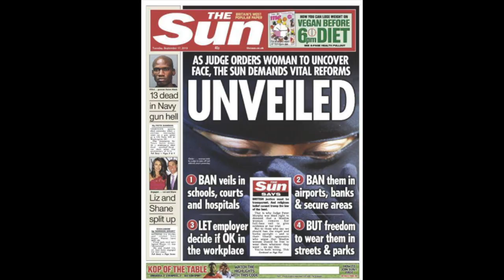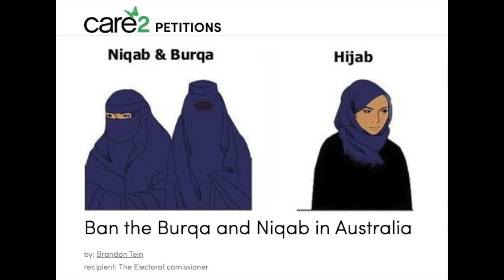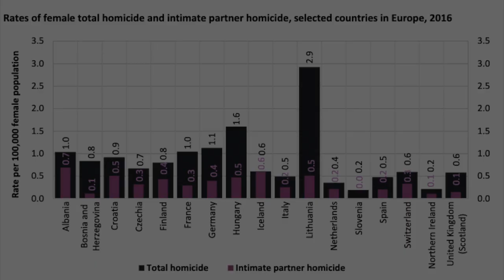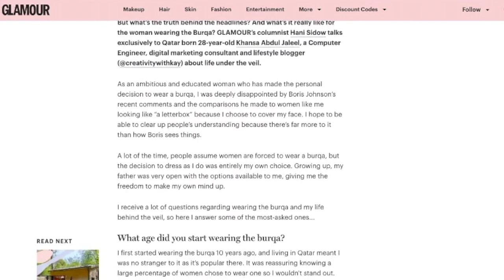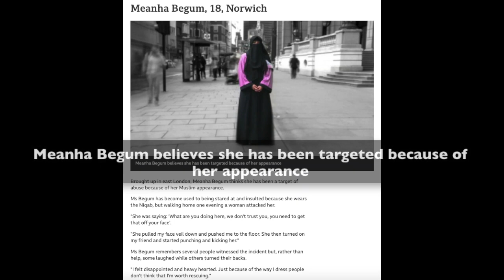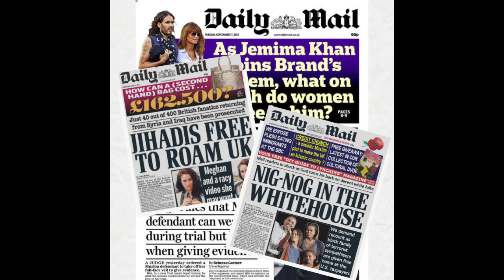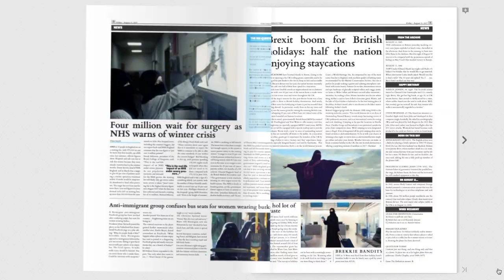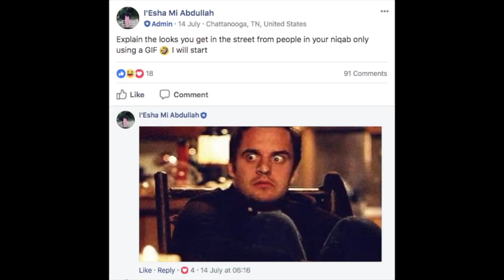SITUATION #219: Shaista Chishty: The Daily Veil (2017)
The tabloid newspaper “Daily Mail”, which has one of the largest readerships in the UK, is known for its right-wing conservative tendencies and the discriminatory depiction, or outright exclusion, of PoC (People of Colour), in its reporting. British artist and Muslim Shaista Chishty, who is part of the Pakistani diaspora, lampoons the paper in the fake magazine “The Daily Veil”. All the pictures show portraits of women wearing a so-called niqab. For years the face veil, which is prevalent in certain strands of Islam, has sparked political debates centering on feminism, religious freedom and integration. The footage harvested from social media, coupled with an additional screenshot video, shows Muslim women with niqabs in everyday, political, and business scenarios, ironically subverting the discrimination practised in the daily press and online on the basis of gender and religious affiliation.

This video series is part of 📷✨𝔽𝐋є𝑒ᵗ𝓲ℕ𝔾 𝐌є𝓓𝕚ⓐ ✨👻 Publishing Post-Photography – a digital, interactive space exploring artistic publications that reflect our increasingly image-based, networked society; curated by Mona Schubert. The project was launched in 2021 as an online extension of a group library show at Passage, Fotobibliothek, Switzerland and part of SITUATIONS/Closure, Fotomuseum Winterthur.